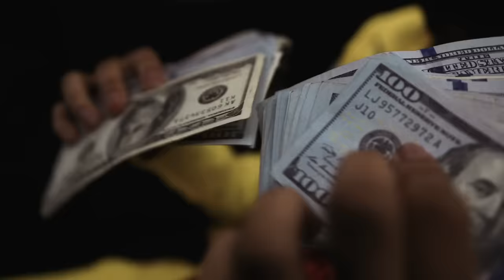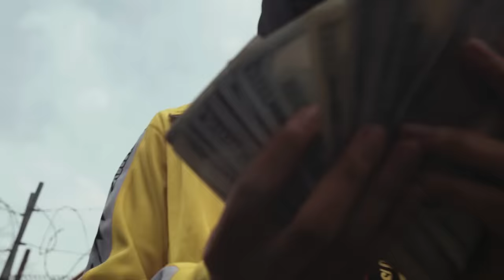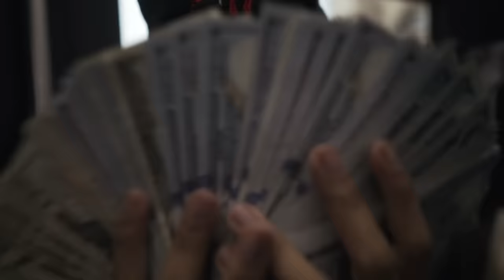Lil Poppa - Murder Victim (Official Music Video)